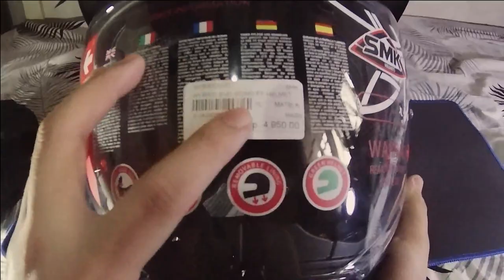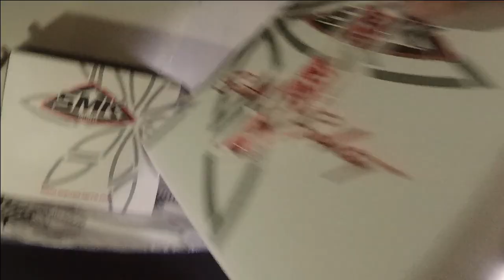SMK Hybrid Evo & SMK Cooper Review | Modular Touring Helmet & Modern Classic Helmet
Recently I bought a pair of of Ejeas V6 Pro helmet intercom and it won't fit perfectly on my old Spyder Apex modular helmet.

Thus I seek out the market for affordable "Bluetooth Ready" helmets but packs quality and feature and I came across the SMK brand.

How good is it? Find out today!